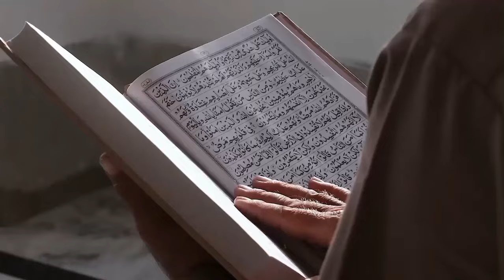5 Atlet Indonesia yang Putuskan Mualaf, Nomor 1 Peraih Medali Emas Asian Games 2018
Pada video ini menceritakan 5 Atlet Indonesia yang Putuskan Mualaf, Nomor 1 Peraih Medali Emas Asian Games 2018. Inilah kisahnya!